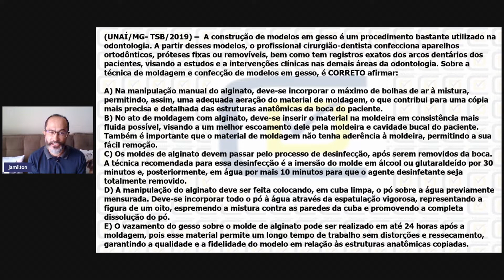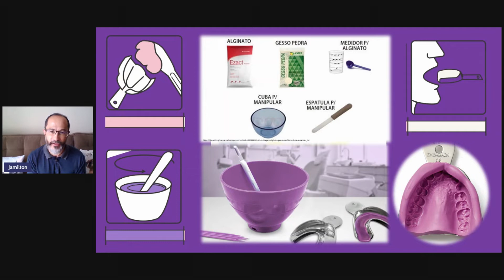RESOLVE ESSA 1# - Com o Professor Jamilton Ferreira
E aí! Curtiu o nosso conteúdo?

Temos tudo isso e muito mais está disponível
no nosso curso completo para ASB e TSB!

Temos todo o conteúdo que você
precisa para passar nas provas!